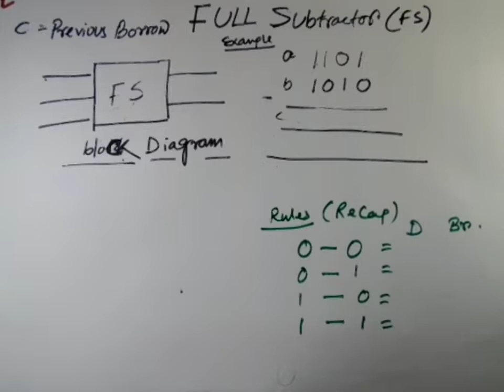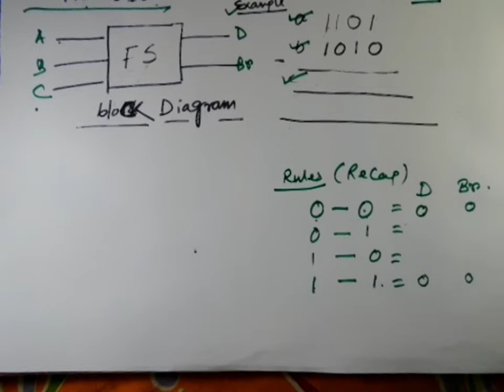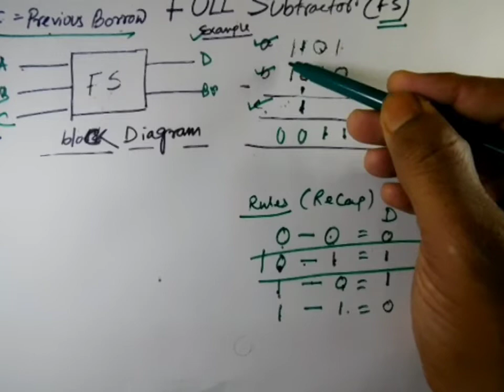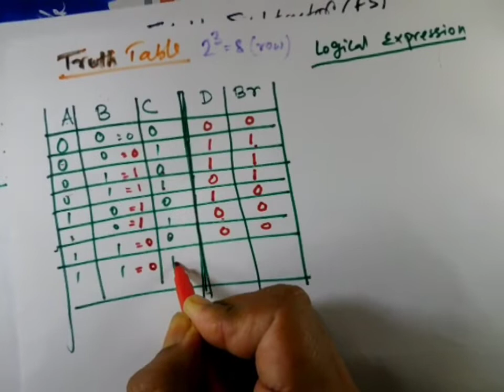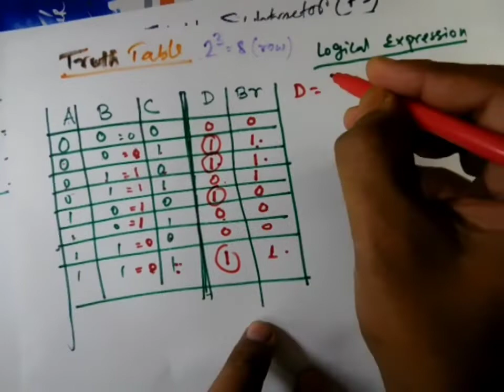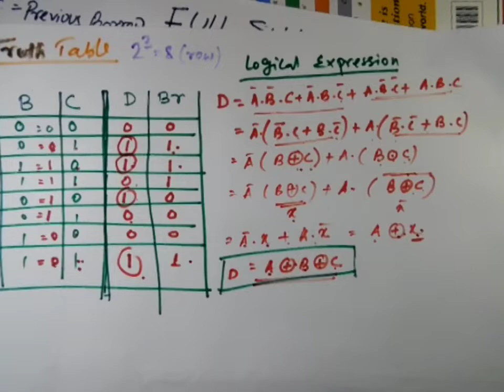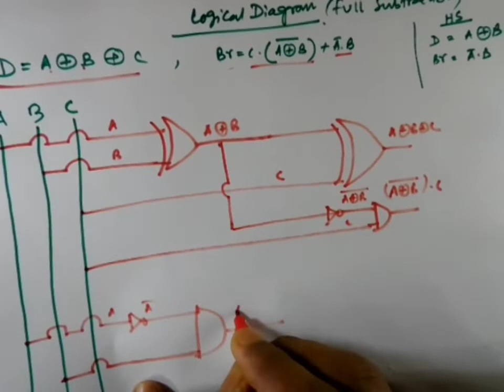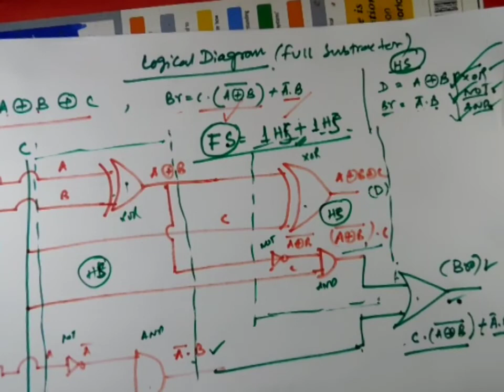Full Subtractor class XII chap gate n combinational circuit VDO part Vi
Modern computer applications for HS

index

Modern Computer Application for class XII
Make XOR AND XNOR GATE USING UNIVERSAL GATE AND
MAKE 8:1 MUX USING 4:1 MUX
Try yourself